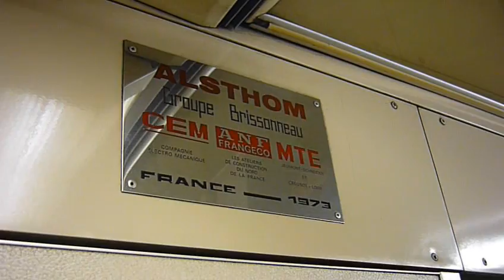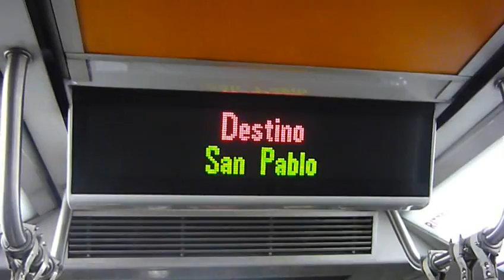El Metro de Santiago [Chile]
Santiago de Chile, principal urbe del país que lleva su nombre y una de las más grandes del América del Sur. Bajo la piel de la ciudad, se extiende su moderno sistema ferroviario metropolitano, el cual cada día es utilizado por millones de santiaguinos. A través del sistema Transantiago, y gracias a la integración total con las micros (autobuses urbanos) forman uno de los sistemas de transporte público más sofisticado y eficiente de Latinoamérica.

Some videos from the metropolitan transport system on Santiago, Chile.

🌟 Nuevos vídeos de trenes cada semana en mi canal 🌟